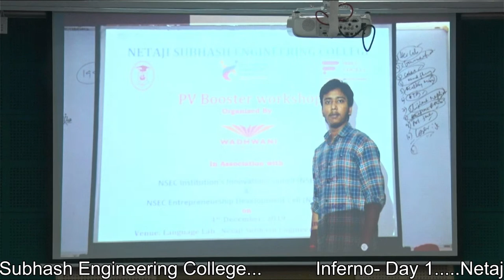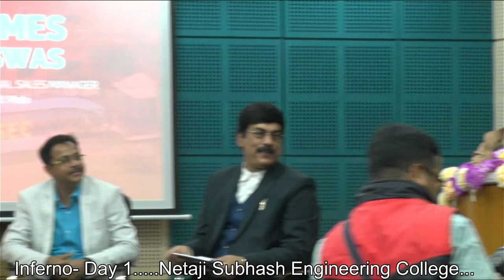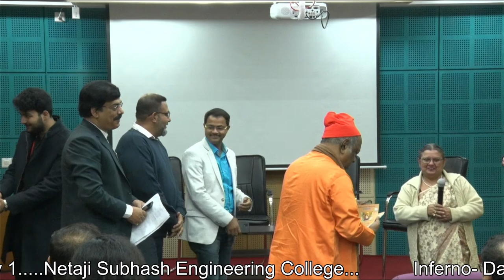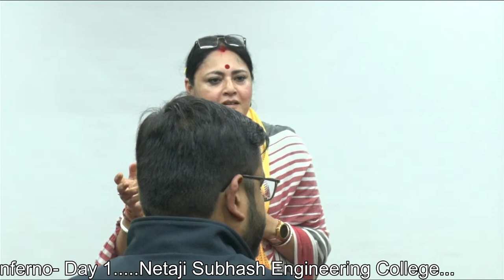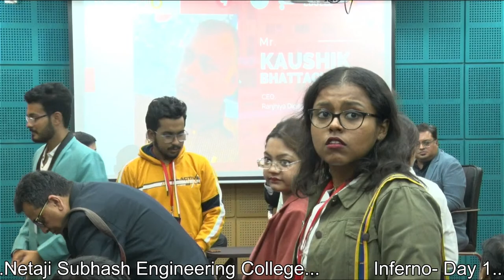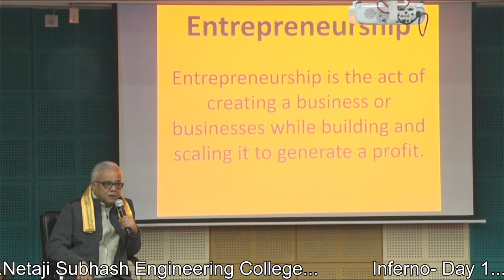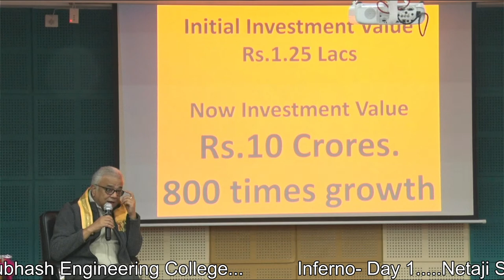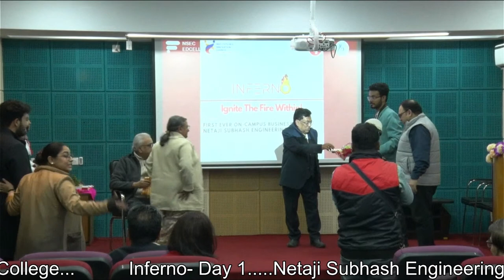Inferno- Day 1......Netaji Subhash Engineering College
Inferno- Day 1